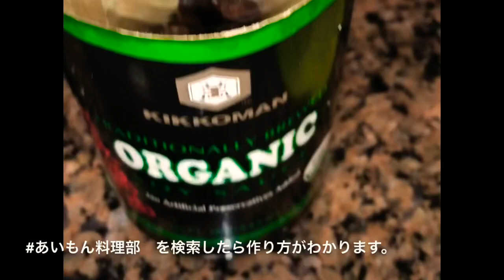Secret to make Japanese fried rice 🍚 本格なのに簡単 パラパラ炒飯作り方❤️ 【ツナ缶】【超簡単】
参考にしたレシピはこちら💁‍♀️
All his recipe are awesome, so please follow his YouTube channel if you want to cook Japanese food at home (・∀・) @diariesofamastersushichef
・ ‪一番簡単 にんにく醤油の作り方 【加熱不要】【万能調味料】homemade garlic soy sauce♥
今回使ったご飯にはハトムギが入っていますが、普通に炊いた白いご飯で🍚オッケー👌今回は鶏肉がなかったのでシーチキンツナ缶水煮を水で軽く洗って水気をよく切って使いました😶冷凍ミックスベジタブル(アスパラ入り)もお水に浸して解凍し、水気をキッチンペーパーで切ってから入れます。途中で少し白ワインを入れて水気を飛ばすのも、あいもん流です。とにかくパラパラにしたいので野菜や肉類の水気はよく切っておいてね😃❣️
I use Japanese rice with steamed with organic coix seed (adlay). You can buy Japanese rice from asian supermarket. It’s the best use the kind of rice to cook Japanese style fried rice, but any kinds of white rice are okay if you don’t have it. ・